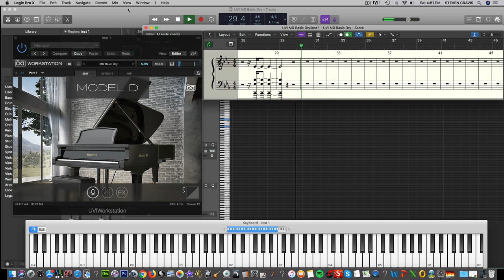UVI German Concert Grand Model D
My first try using UVI.net Grand Model D (Steinway) piano library, playing my original composition 'Heavenward'.

Completely unmastered, played exactly as it came from the download, on its first 'MD Basic Dry' preset.  UVI captured recordings of every note at the Guillaume Tell sound stage in Paris.

Being someone who is very into utilizing great sample libraries, I was blown away that something of this quality in sound and feel, came in at under 700 MB file size(!), and utilizes the free UVI player, to work within any major digital audio workstation!

Thank you, Mark Stevens of for giving my song a great title!